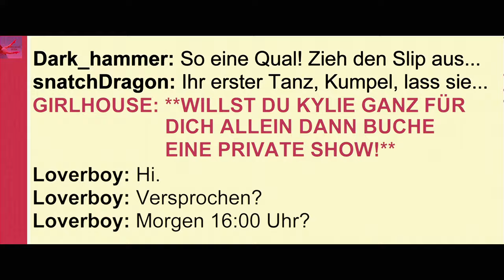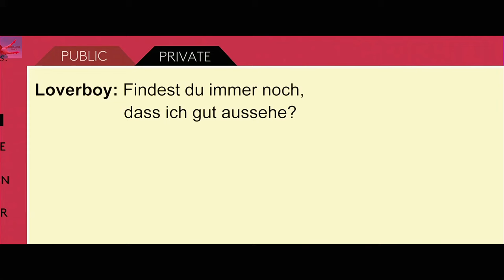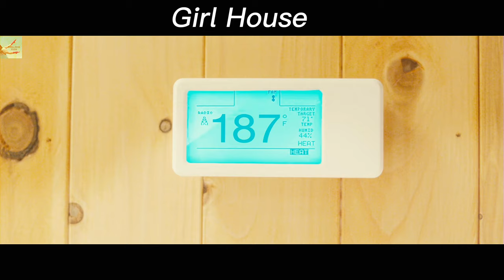The attractive woman live-streamed for profit but was stalked by a deranged fan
The movie "Girl House" revolves around a girl who joins a webcasting team called "Girl House" in order to earn money for her tuition fees, but ends up getting caught in a crisis.